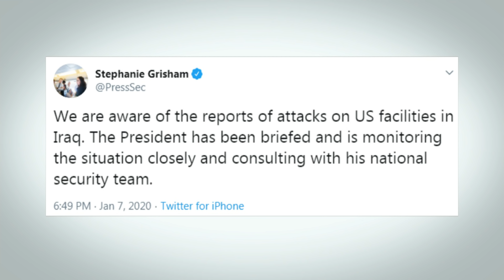Iran launches missiles at U.S. bases in Iraq | Power & Politics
Iran has fired more than a dozen missiles targeting at least two airbases in Iraq which host U.S. and coalition military personnel, the Pentagon confirmed Tuesday evening.